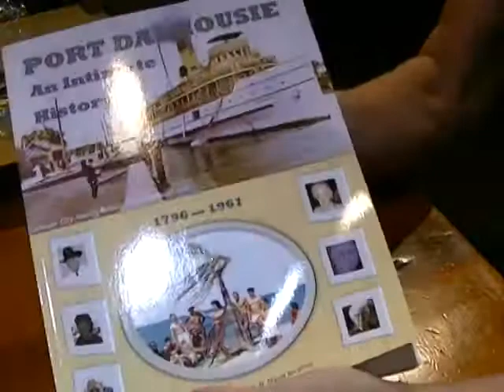Port Dalhousie: An Intimate History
Sample of book delivered from Toronto to St. Catharines in 5 days